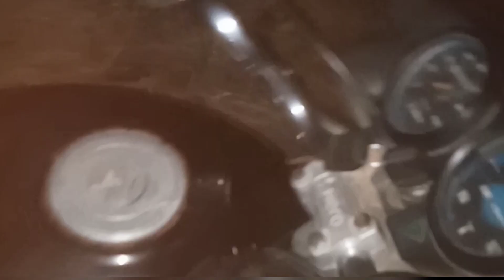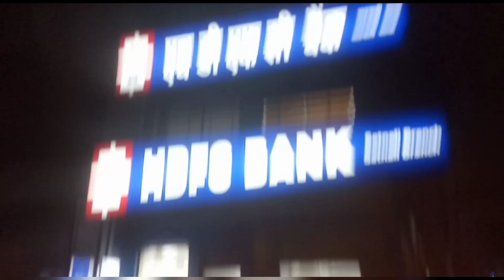👻Haunted Raste Mein Hui Bike Kharab |night me bike ride padi mahagi | Rakesh,krv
Hey guys ye mera pahla raat ko suit Kiya Gaya  vlog hai Maine socha tha sab kuchh acche se ho jaega per main apne dost ke sath bike riding par nikala tha raste mein sach mein bike kharab ho gai koi rasta najar nahin a raha tha aaspaas daravana sunsan mohol tha log use raste ke bare mein kahate ki yeh rasta haunted hai yaha par aaye din accident hote rahte hain par raste mein kismat se hamen ek bhai mil Gaye jinhone hamen lift de aur hamari Jaan bachai,
agar aap bhi raat ko Safar karna pasand karte Hain to meri aapse bus yahi prathna hai ki raat ko Sambhal ke Safar kijiega kyunki raste mein koi sadmi haunted rasta ho sakta hai,

Bhagwan ki kripa se ham log to Bach Gaye thank u so Mach.